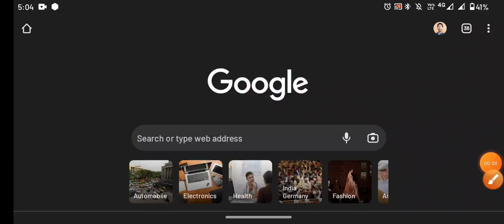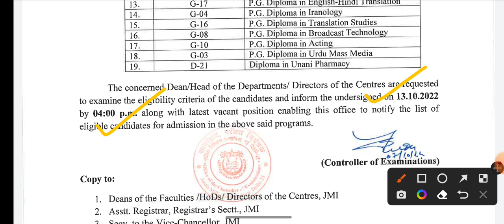Jamia admission notice 2022 UG PG Diploma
SESSION 2023-24
COUSES:
BBA, B.COM
BHM & BTTM
OUR FEATURES :